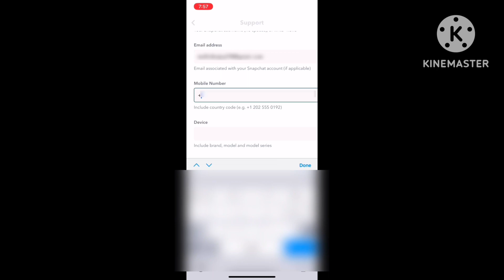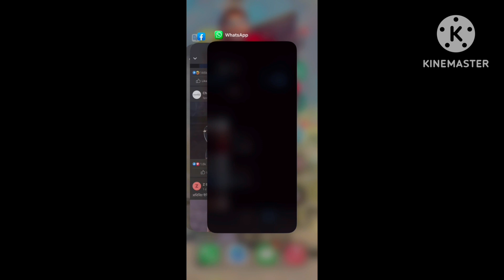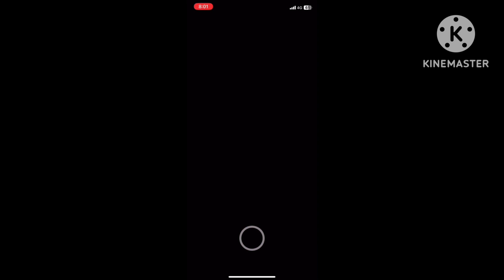Easyway to recover snapchat streak in 2023 with live proof/Tuti hui Snapchat streak wapis kesy laye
Easy method to recover snapchat streak 🔥 in 2023/ tuti hui snapchat streak wapis kesy laye / how to recover your lost snapchat streak with live proof/

Snapchat streak recovery,
Lost snapchat streak ki wapsi wo b asan triky sy,
Snapchat streak ko wapis bahal krny ka asal trika,
Best way to recover snapchat streak,

(ThankYou? )